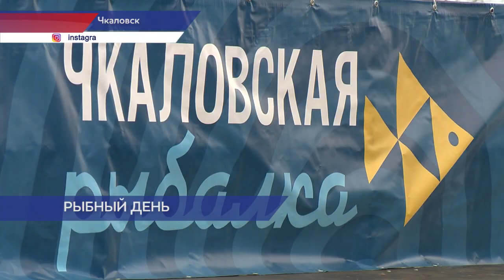Фестиваль «Чкаловская рыбалка - 2022» прошел в Нижегородской области